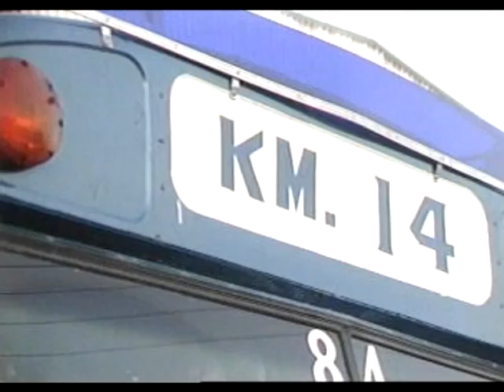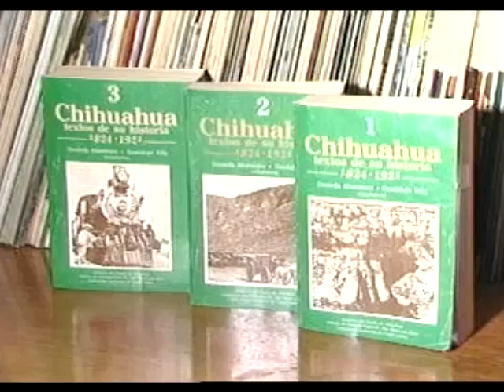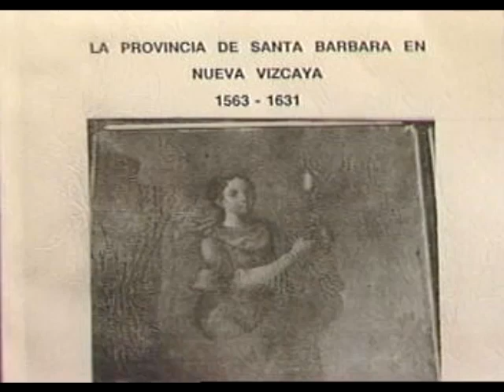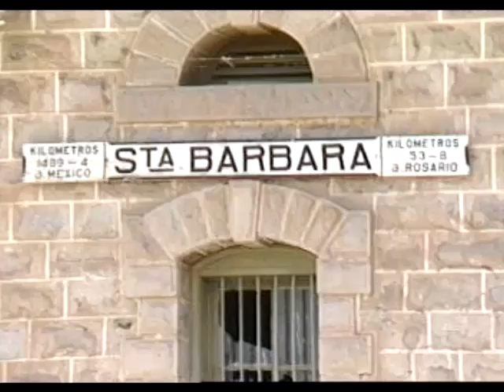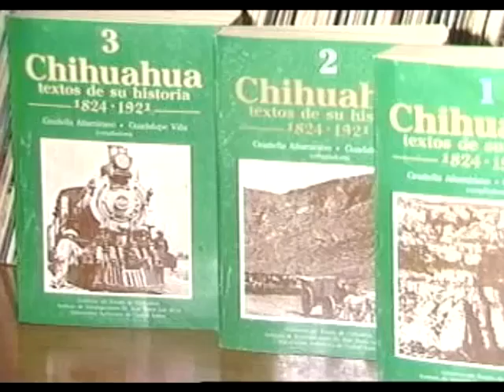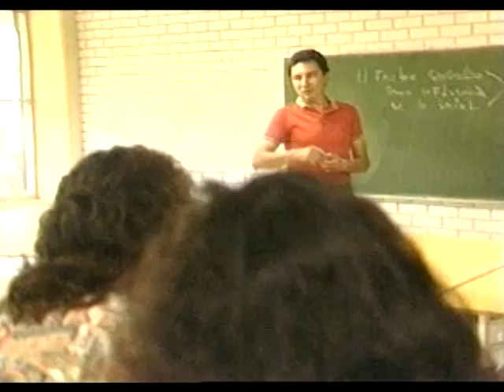Ciudad Juárez en los Noventas (Presencia universitaria)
Programa conducido por Miguel Moreno. En esta emisión se presenta lo siguiente: en la sección “Nuestra Frontera en los Noventas”, se presenta un reportaje sobre las deficiencias y baja calidad del trasporte público en la ciudad, tanto camiones como taxis. Un promocional muestra la inversión en material de infraestructura, durante el rectorado del Ingeniero Alfredo Cervantes García. Aarón Sánchez ofrece la información de la Universidad Autónoma de Ciudad Juárez (UACJ), también se da a conocer el reconocimiento que hizo el Centro Bancario de Ciudad Juárez al rector Cervantes y sobre la maestría de hidrología subterránea. Se ofrece un reportaje sobre las costumbres, la vida, historia, el que hacer económico y social de Santa Bárbara, una de las regiones más antiguas de todo el Estado de Chihuahua. Se continua con la presentación de los perfiles de los nuevos directores de los institutos: Instituto de Ciencias Biomédicas (ICB), Instituto de Arquitectura, Diseño y Arte (IADA), Instituto de Ingeniería y Tecnología (IIT), Instituto de Ciencias Sociales y Administración (ICSA) y las opiniones al respecto del rector electo, licenciado Wilfrido Campbell. Finalmente, se presentan las características de la carrera de Arquitectura, tanto de sus estudiantes y materias.